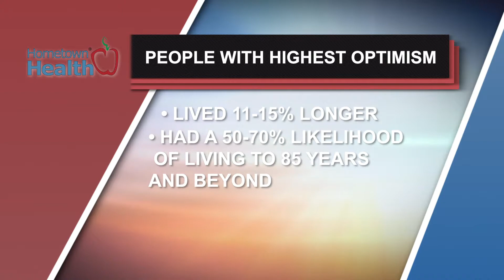News Of Note: Live Longer With Optimism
If you want to live longer… try optimism, says new research!

A team of researchers at the University of Boston says they found a link between higher optimism and a longer lifespan.